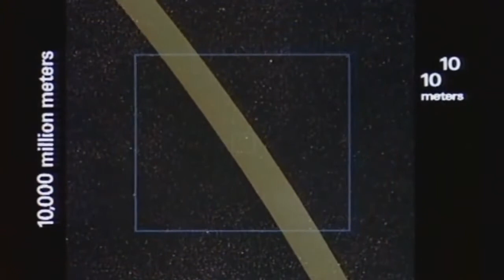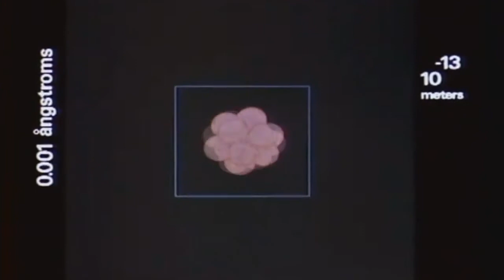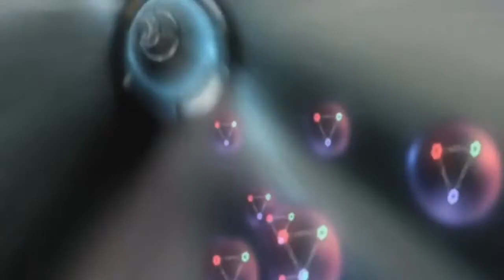Transparent Sound with Scape One and Karoshi - My Private Cosmos